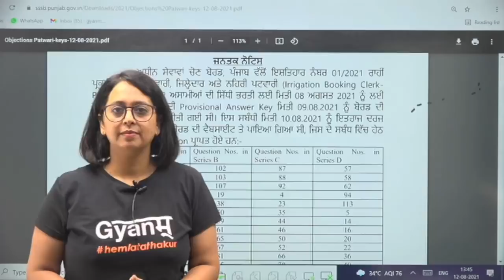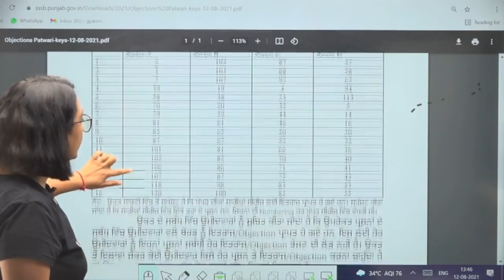Punjab Patwari 2021 | Answers | ਹੁਣ Objection ਭੇਜਣ ਦੀ ਲੋੜ ਨਹੀਂ | 16 Objection Received by PSSSB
Gyanm has been providing guidance to various students over the past many years and thousands of students have cleared the various exams with flying colours. 🔔

Punjab Patwari 2021 | Answers | ਹੁਣ Objection ਭੇਜਣ ਦੀ ਲੋੜ ਨਹੀਂ | 16 Objection Received by PSSSB | patwari exam answer key 2021 |

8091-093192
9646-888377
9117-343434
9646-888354